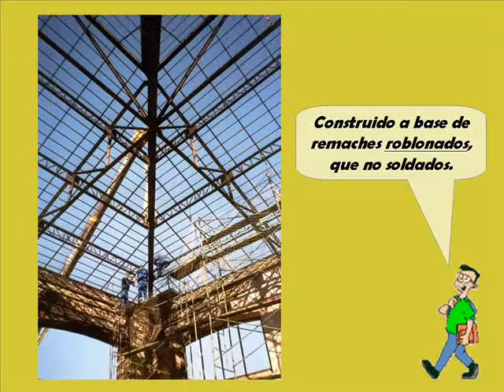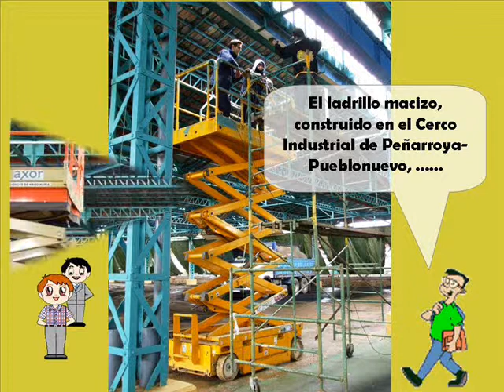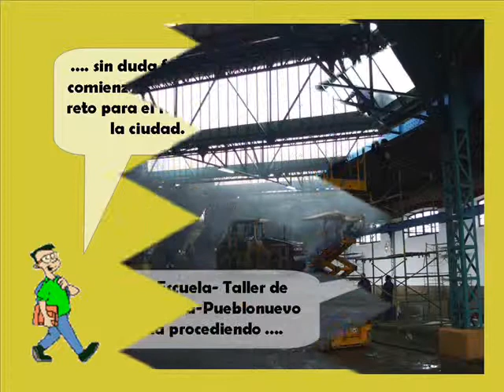Peñarroya & Eiffel II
Breve historia del edificio del Almacén Central, patrimonio industrial de nuestra ciudad.